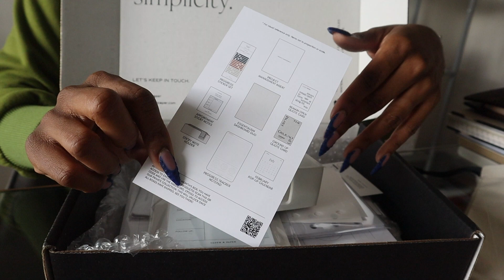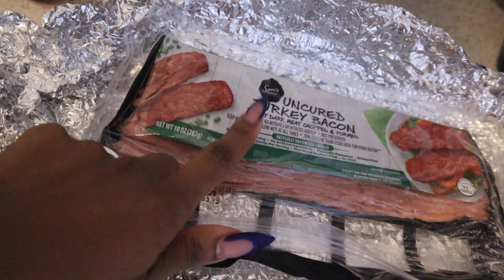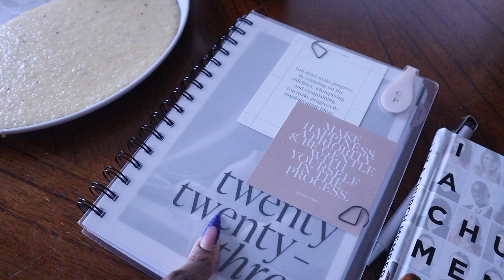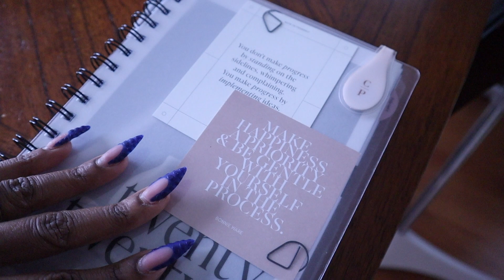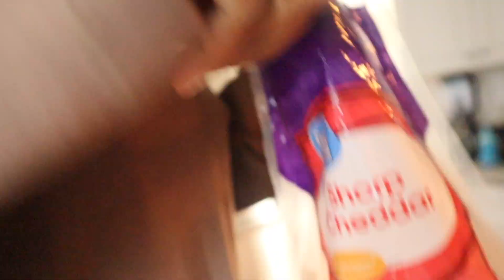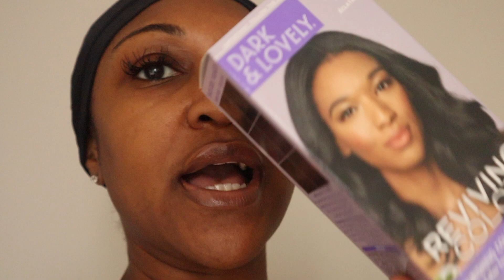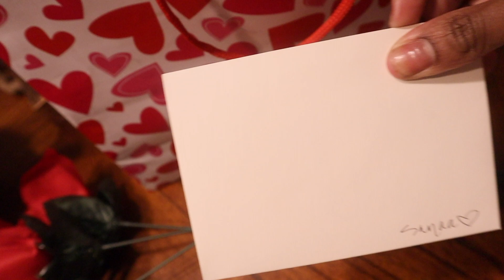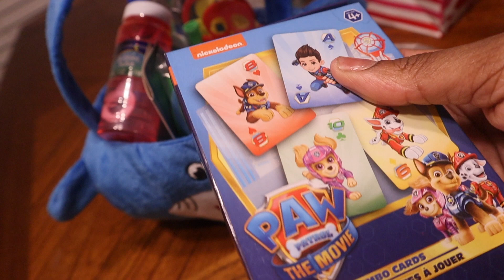VLOG | Cloth & Paper Sub Box | Intalling Wig for the First Time | Kids' Vday Boxes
Hey babes! I received my Cloth and Paper sub box and decided to open it with you guys. Let me know down below what you think.

I was so tired of feeling dusty and wearing that bun on the top of my head y'all. I was so pressed for a wig, I decided to attempt to color and install my wig myself. It actually came out great, I'm so proud of myself. I am about to save hundred of dollars by installing my own wigs :) All the products I used are popped up on the screen.

I put together some cute and inexpensive subscription boxes for my kids. All the items came from @dollartree and they loved them. What did you guys get or gift for Valentine's Day for your loved ones?

Can't wait to chat with you babes in the comments ✨